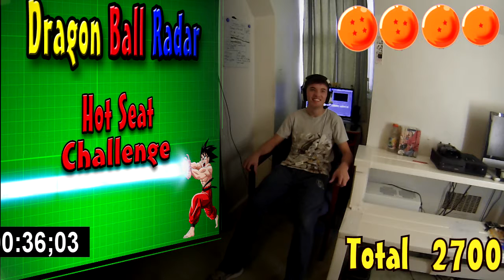Hot Seat Challenge Episode 1 Charlie Reeves!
Hey Guys Today we bring you our very first Hot Seat Challenge Starring Charlie Reeves!